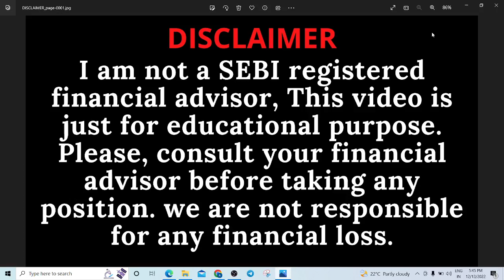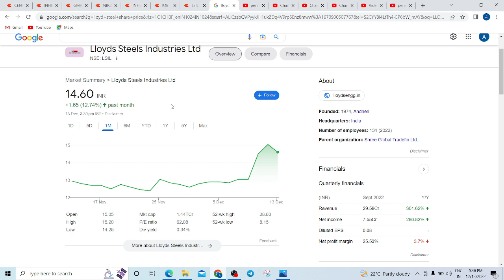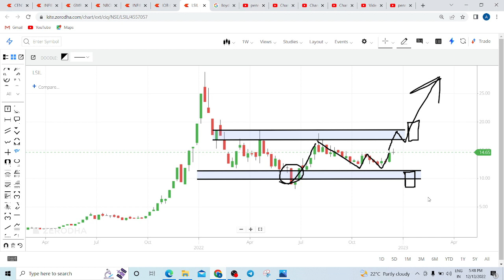LLOYD STEEL share latest news today | LLOYD STEEL share analysis | LLOYD STEEL share price target